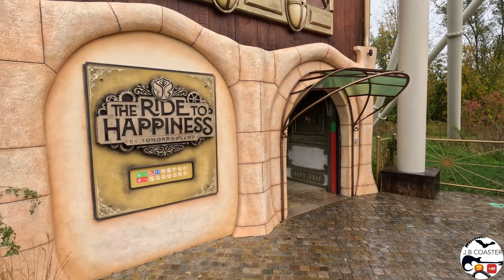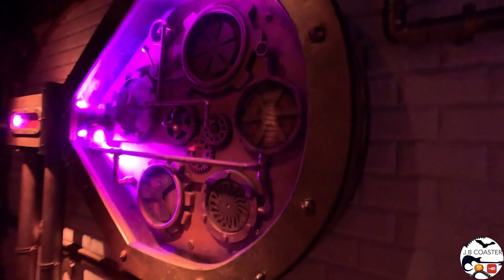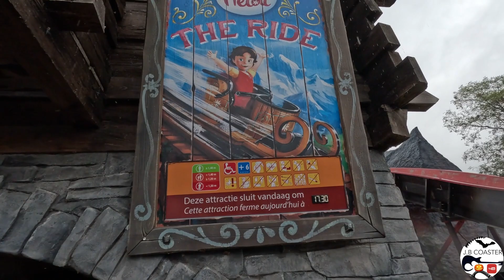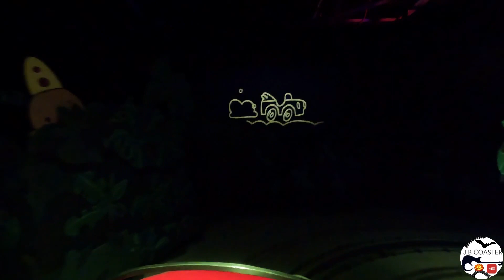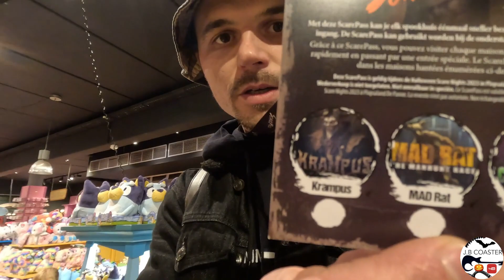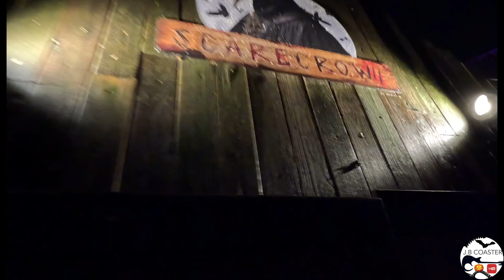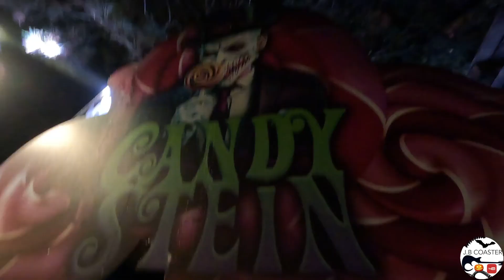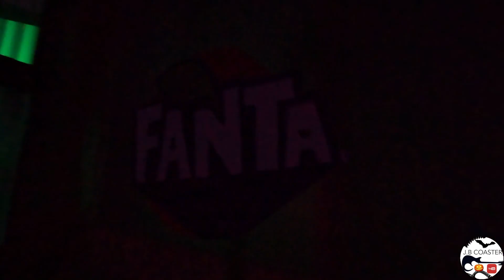🎃Plopsaland Halloween Scare Nights 2023. 🍭Envie D'un Bonbon?🍬The Ride To Happiness De Nuit dingue!😱